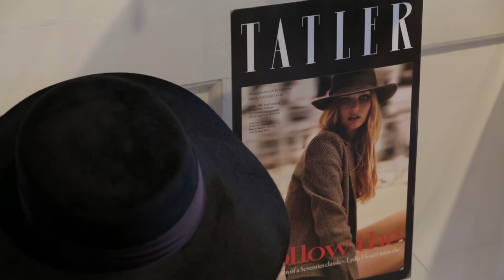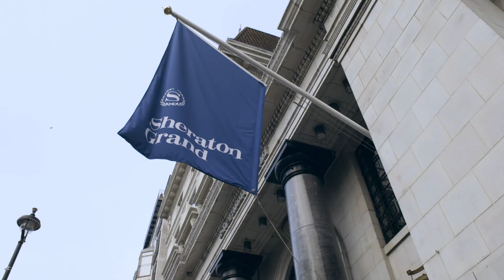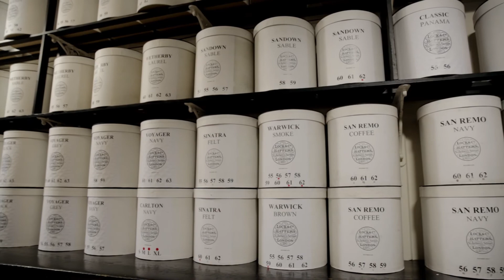Our Mayfair - In Conversation with Laura Bailey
We are pleased to announce a three-part video series starring iconic British Model and Fashion Ambassador, Laura Bailey. The series sees the elegant British Style icon uncover the history and heritage surrounding the exclusive London enclave of Mayfair, whilst revealing some of her favourite spots.